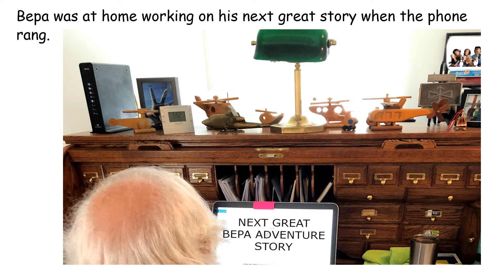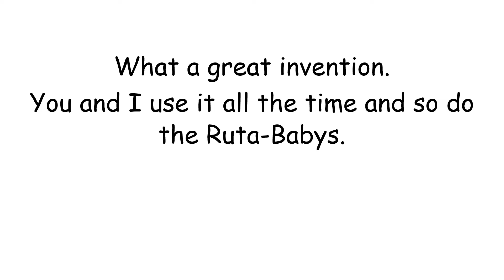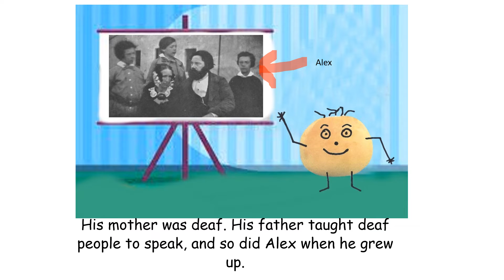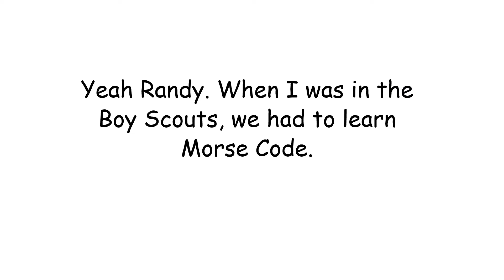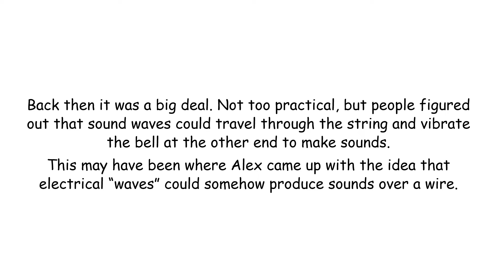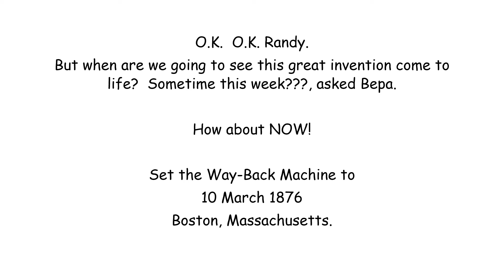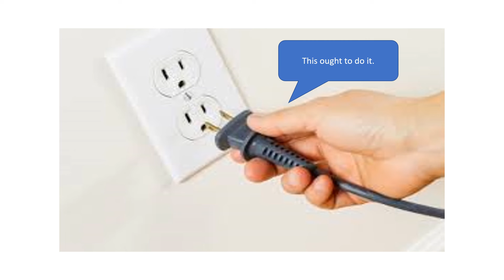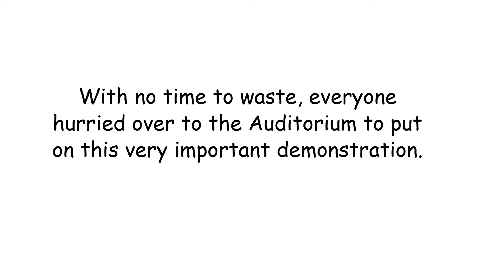#47 Wayback Adventure, Alexander Gram Bell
Randy & Bepa discover how Alexander Graham Bell came up with an important invention, the telephone.